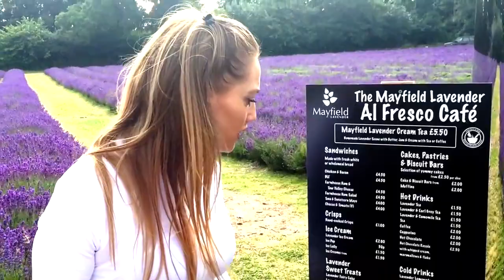WALKING WORKOUT - tone while you walk and get in shape.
Get more out of your walks with these simple toning moves you can add to any walk. Lucy xx